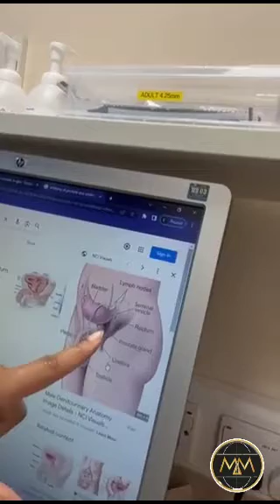Dr Ogechie Eze educates Ndigbo on Prostrate enlargement.